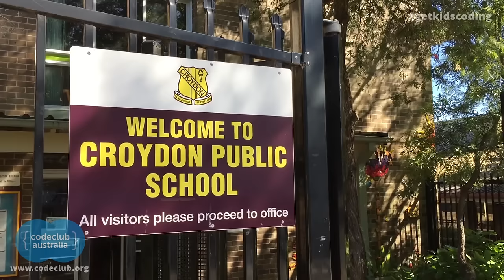We want you to getkidscoding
To celebrate the fact that Code Club Australia has reached 500 Clubs Australiawide, the team went to visit Croydon Public School to see the story of their Code Club. We were proud to see the kids' enthusiasm and passion.

Produced by Jonah Maranan and Keegan Haugh.